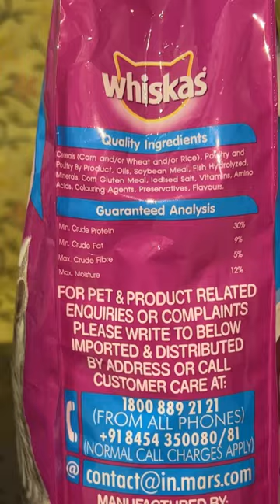Best food for cats👍🏻✅whiskas